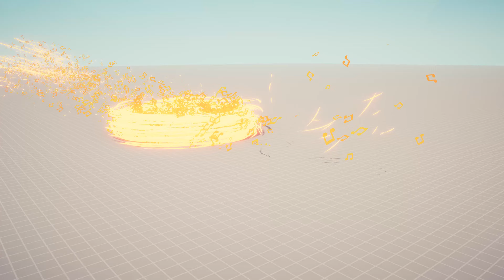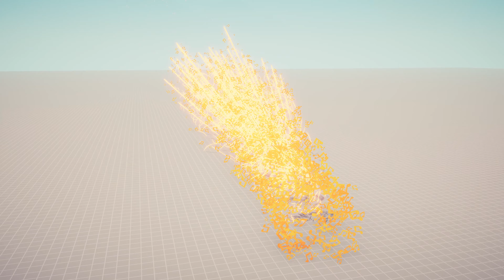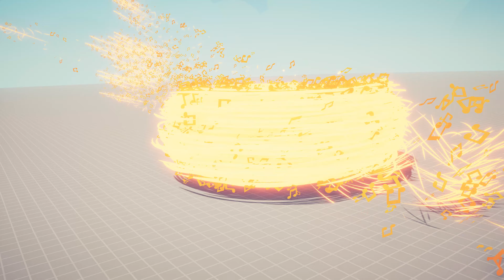GOD APOLLO vs EVERY UNIT - Totally Accurate Battle Simulator TABS